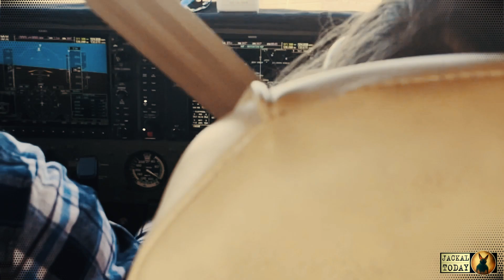В (безуспешных) поисках плоской Земли. Запись полета на частном самолете в США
Никакой политики, никаких новостей и войн — просто полет на частном самолете Cessna 172 из американского города Конкорд в не менее американский горный городок Эшвилл, штат Северная Каролина. 20 тысяч долларов и полгода учебы — и вы сможете точно также покорять звездно-полосатое небо!
Поддержать независимую редакцию:
👊 С помощью функции «СуперСпасибо» на YouTube.